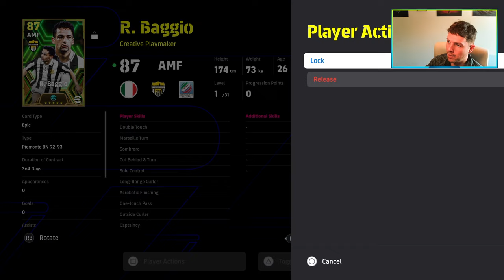EPIC PACK OPENING | BAGGIO & RIJKAARD MAKE ME WAIT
MONDAY EPICS BAGGIO and RIJKAARD play bard to get, thanks to everyone who supported to do this opening!

Epic monday review and player builds with a BIG livestream later opening the pack. Did you spin?

Monday epics opening
Rijkaard best build
Baggio review
efootball 2024 rijkaard and Baggio